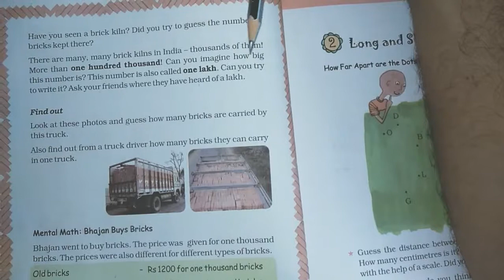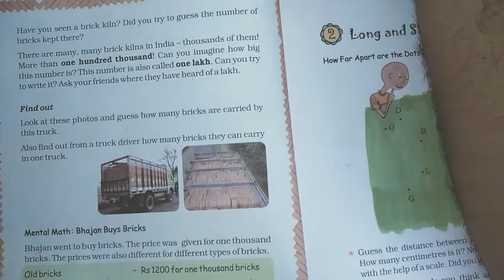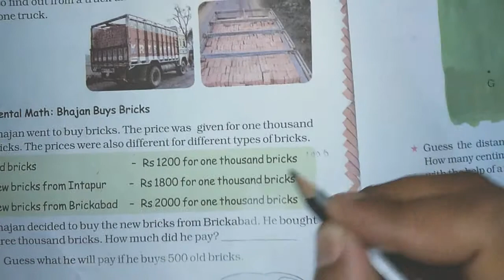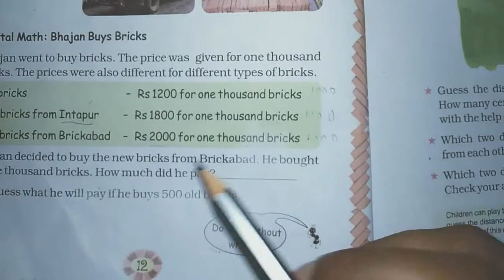Chapter 1 Building with Bricks (Bhajan Buys Bricks) | Grade 4 Mathematics | NCERT | CBSE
Bhajan Buys Bricks at Brickabad